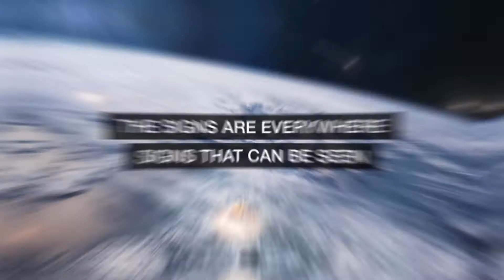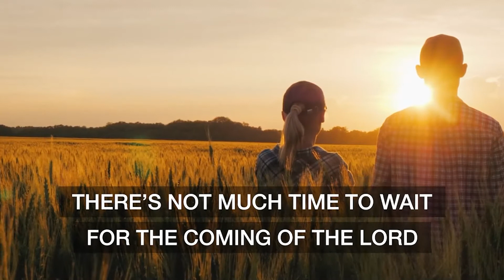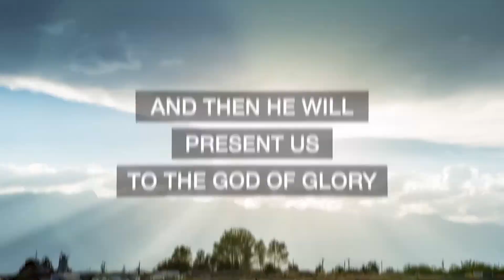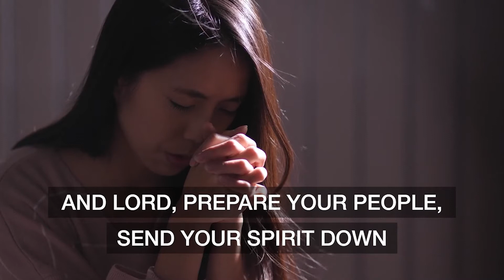50 Days with God - Day 14 | What will the World be Like After the Pandemic | Cancer Prophylaxis II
50 Days With God

The Rescue Project